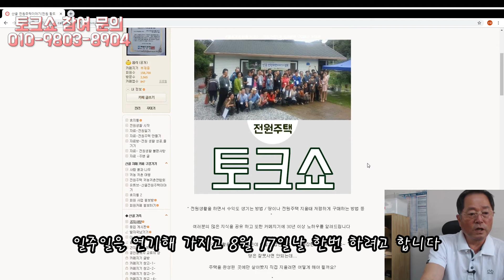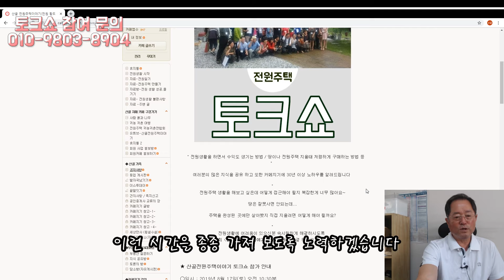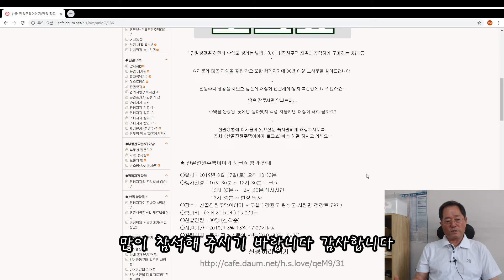개발업 30년 경력 이제는 말할수 있다 토크쇼 전원주택에 모든 것 그 동안 당신이 알고 있는 것은 기초상식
시골 생활 30여년의 경험담을 우리 유투버 가족님들과 공유 하고자 늦은 나이에 시작 하였습니다.많은 구독 바랍니다

개발업 30년 경력이 말하는 전원주택과 땅의 모든 진실과 거짓
그들이 숨겨놨던 그것 드디어 말할 수 있다..

전원주택을 저렴하게 짓는 방법과 최상위에 땅을 저렴하게 고르는 방법 등등 . 다양한 토크쇼

★ 산골전원주택이야기 토크쇼 참가 안내

○일시 : 2019년 8월 17일(토) 오전 10:30분

○행사일정 : 10시 30분 ~ 12시 30분 토크쇼

               12시 30분 ~ 13시 30분 식사시간

               13시 30분 ~ 현장 답사

○장소 : 산골전원주택이야기 사무실 ( 강원도 횡성군 서원면 경강로 797 )

○참가비 : (식비&다과비) 15,000원

○선발인원 : 30명 (선착순)

○지원기간 : 2019년 8월 16일 17:00시까지

산골전원주택이야기입니다~